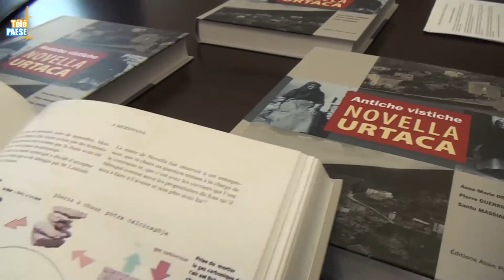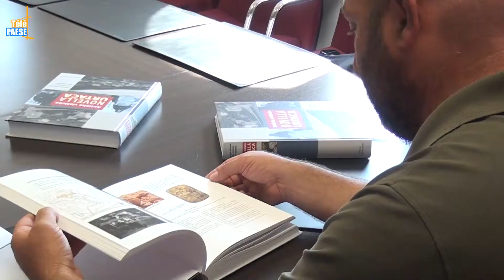Novella et Urtaca racontent leurs mémoires à travers un nouvel ouvrage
Lutter contre les dégâts du temps et réussir à transmettre l’histoire de son village aux jeunes générations, tel est l’objectif du nouvel ouvrage sur Novella et Urtaca.

Présenté récemment au siège de la Communauté de Communes Ile Rousse Balagne, « Antiche Vistiche Novella-Urtaca » réunit des informations sur le patrimoine et la richesse historique des deux communes de l’Ostriconi.

Un devoir de mémoire, un rempart contre l’oubli, les trois auteurs (Anne-Marie Orabona, Pierre Guerrini, Santu Massiani) ont mis leurs connaissances et leur volonté en commun pour réaliser cet ouvrage rempli d’histoire.

Intervista di Pierre Guerrini : Autore.
Intervista di Jean-Louis Massiani : Merre di Novella.